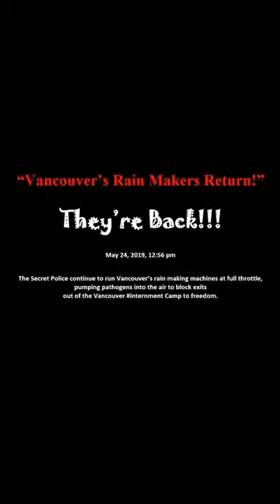Vancouver's Rain Makers Return!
Vancouver's Rain Makers Return!  May 25, 2019.
Following the success of the May 17, 2019 video first reporting on the malevolent activity, I caught the rascals at it again yesterday.
The second part of this movie has the most curious, and puzzling, sky.